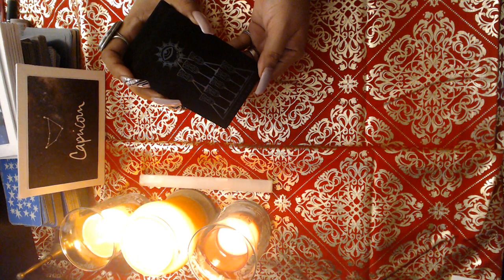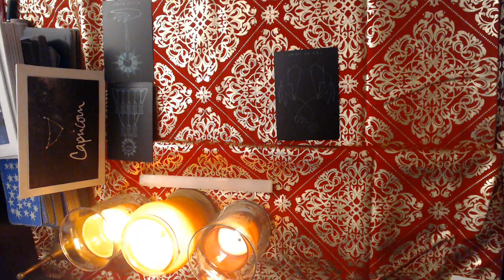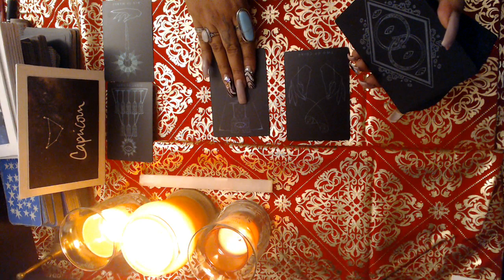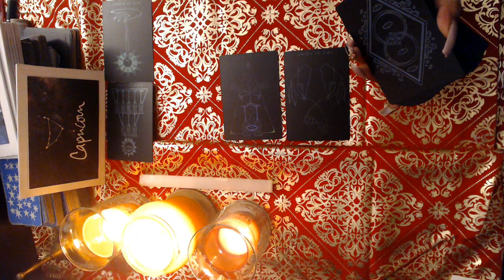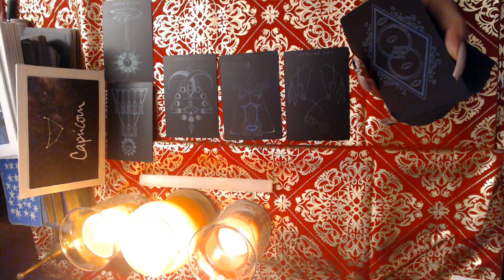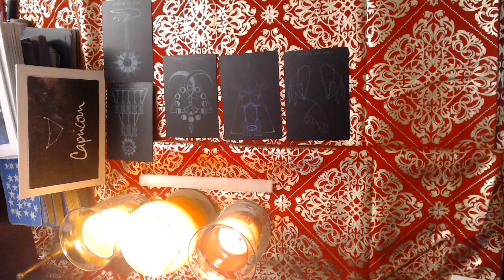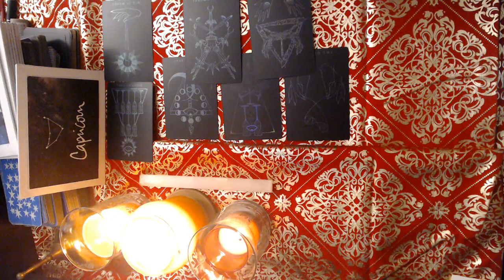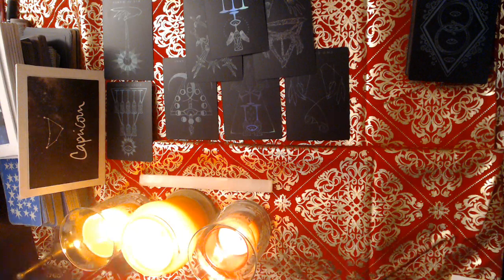CAPRICORN- DECEMBER "NO BS THIS MONTH BABY" 2021